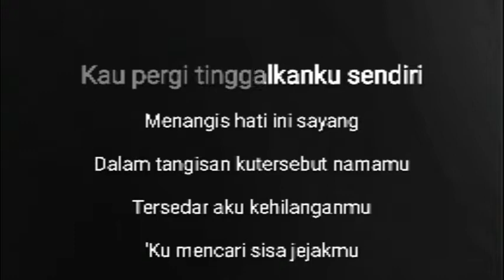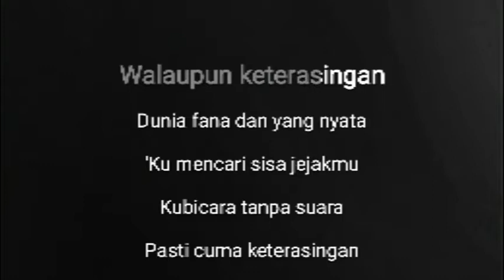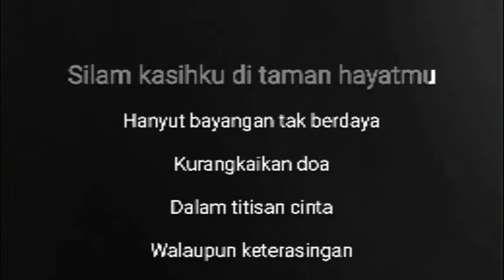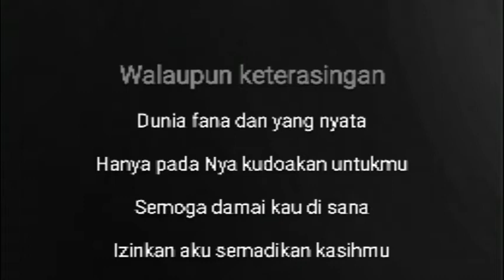Samudera Silam Kasih Di Taman Hayat Karaoke Tanpa Vokal (minus one)